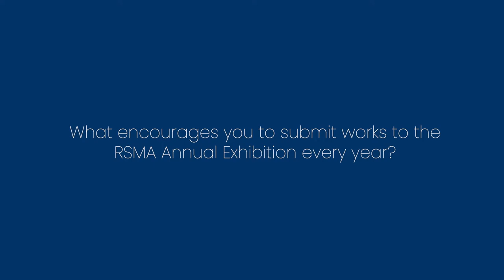Royal Society of Marine Artists | Annual Exhibition 2022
The Royal Society of Marine Artists (RSMA) Annual Exhibition 2022 is open from 22 September to 1 October at Mall Galleries.

The Royal Society of Marine Artists Annual Exhibition 2022 presents works inspired by the sea and marine environment, including harbours and shorelines, traditional craft and contemporary shipping, creeks, beaches, wildlife.

Some artists specialise in carefully researched historical paintings; others paint en plein air, embracing the significant challenge and thrill of capturing the visceral essence of the scene at a given moment in time; yet others work in their studio from notes and sketches made on location.

The Royal Society of Marine Artists (RSMA) is widely recognised as the focal point for much of Britain's finest contemporary marine art and many of the country's leading marine artists are elected members of the Society.